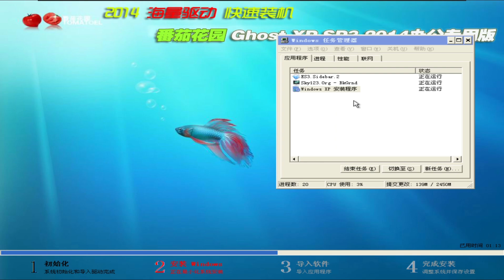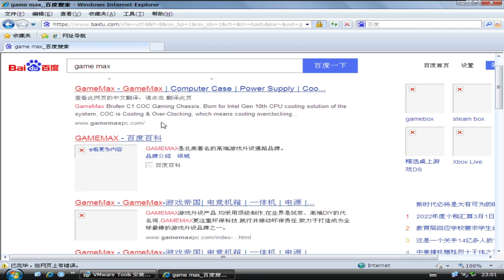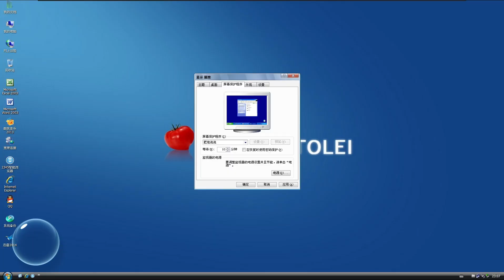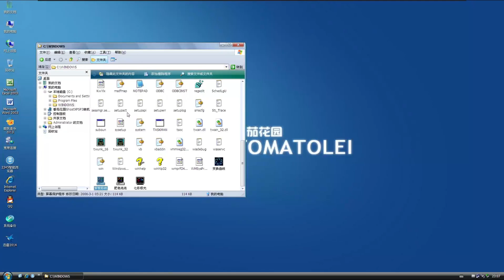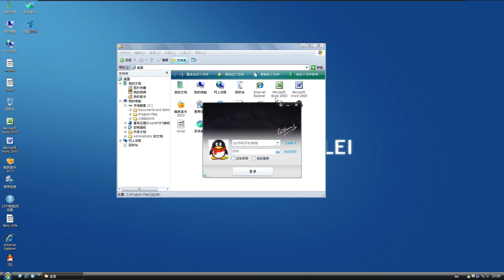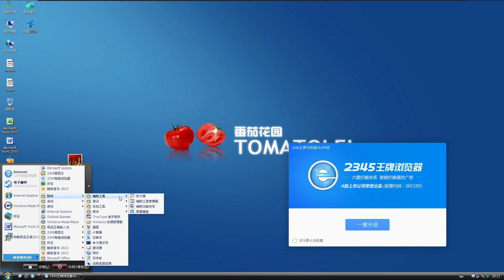Installing Ghost Windows XP SP3 on VMware 6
BGM used
1.千坂 - At The Edge